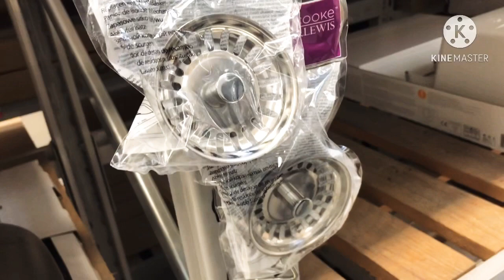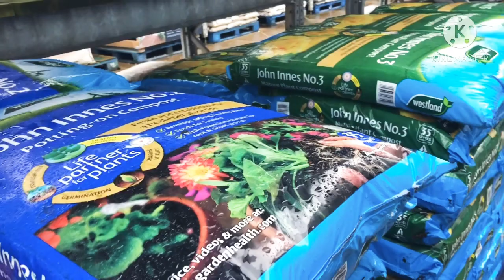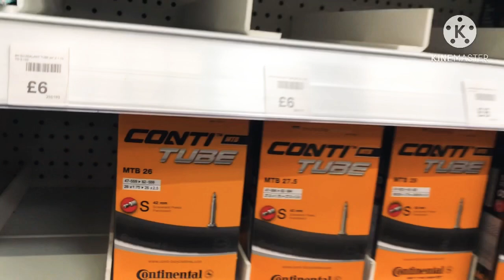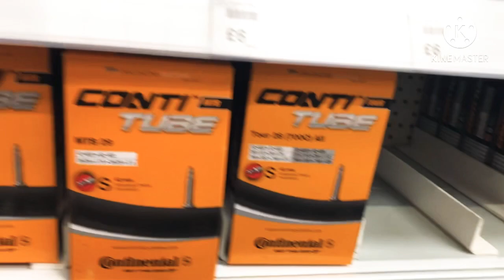วันที่ยุ่งยุ่งหนึ่งวันของสุby Susy Porrelli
กินเที่ยว กับ ซูซี่